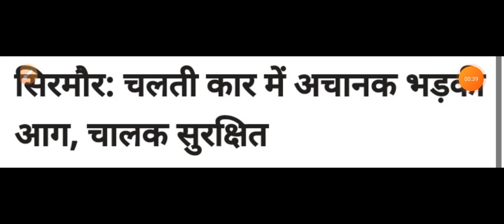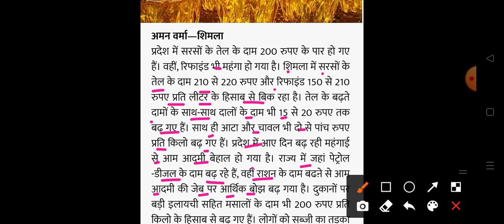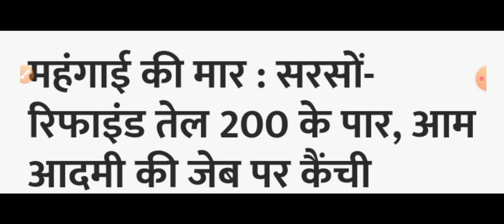हिमाचल प्रदेश के लोगों को एक और बड़ा झटका HP Breaking News